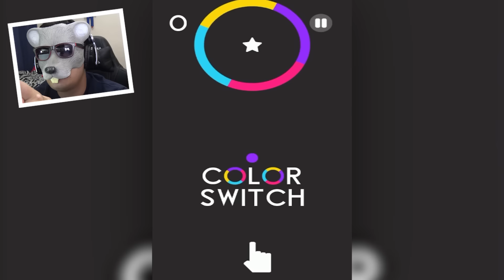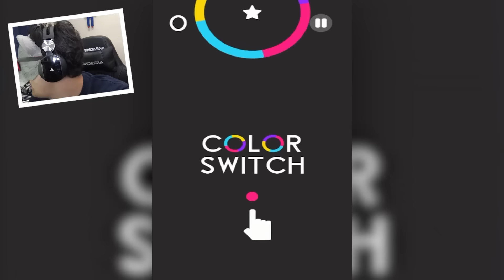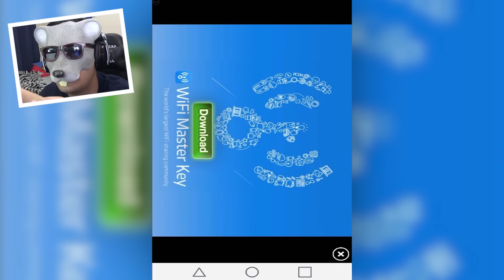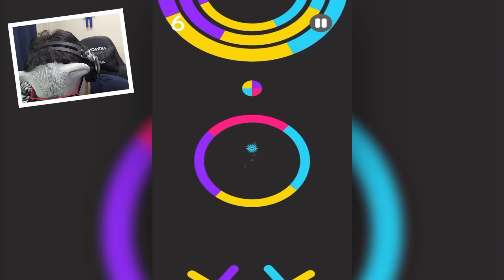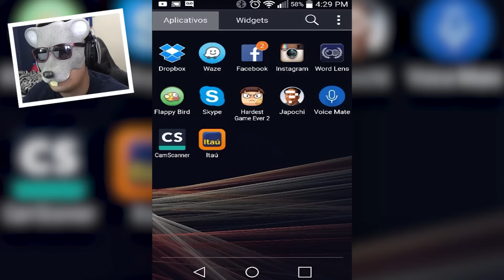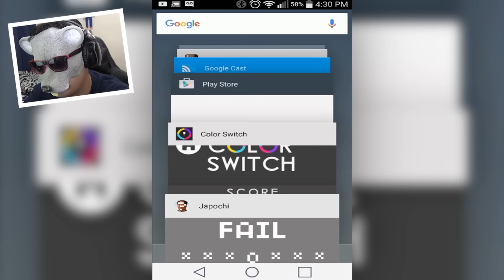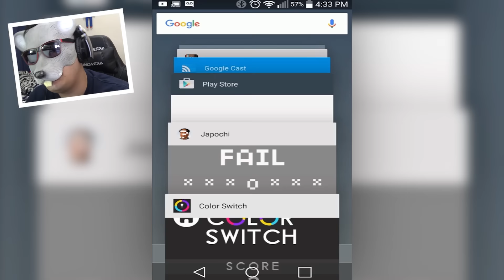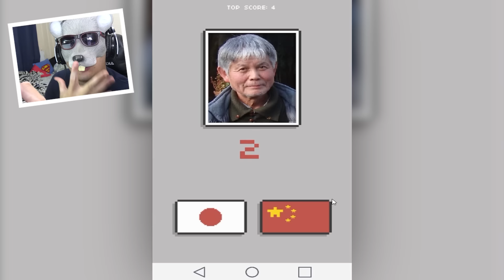DANDO UM RAGE NO COLOR SWITCH E RELAXANDO NO JAPOCHI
JOGUINHO COM DESAFIO ENORME, MAS NÃO ADIANTA, EU SEMPRE ME DESCONTROLO, JA ENTREI COM PREJU NA TELA DO CELULAR, MAS TEVE UMA PARADA SHOW QUE FOI O JAPOCHI QUE DEU PRA DA UMA RELAXADA MONSTRA

● CAIXA POSTAL:
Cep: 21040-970